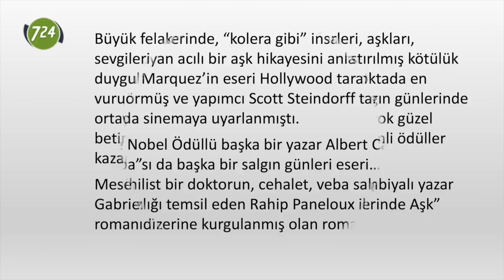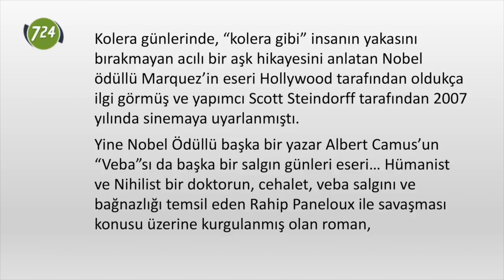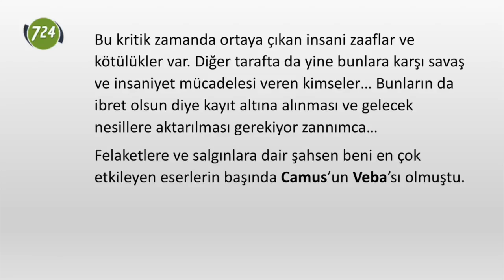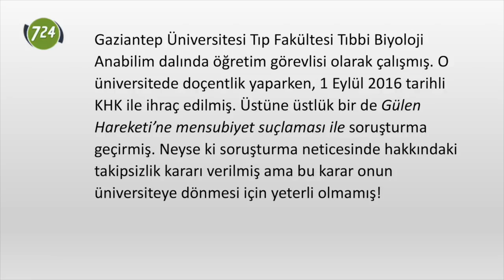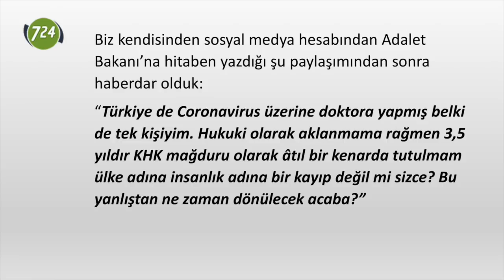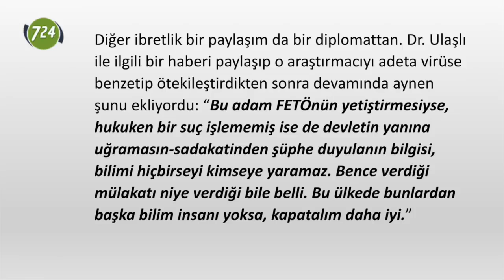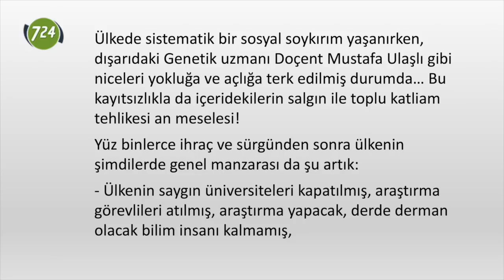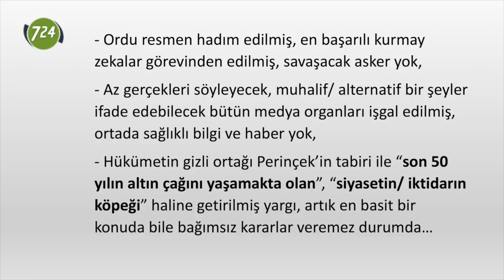Türkiye köprüden önceki son çıkışta!.. [Ramazan F. Güzel]